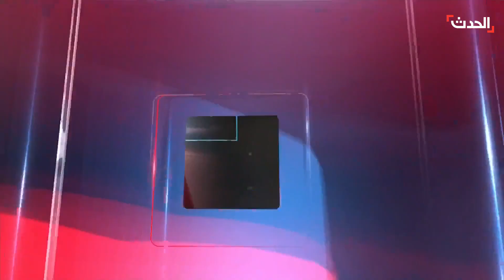النشرة الصباحية | "بداية الرد".. ضربات أميركية على 85 هدفاً إيرانياً بسوريا والعراق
النشرة الصباحية | "بداية الرد".. ضربات أميركية على 85 هدفاً إيرانياً في سوريا و العراق والمرصد السوري يعلن سقوط 18 قتيلا في